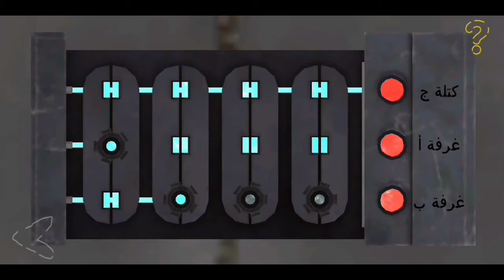أخيراً تختيم لعبة المهرج المخيف - حديقة الموت 2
مرحلة القاعدة العسكرية و حديقة الموت
مرحلة القطار
death park 2: scary clown survival horror game
Death Park 2: Scary Clown Survival Horror Game - Part 5 Android